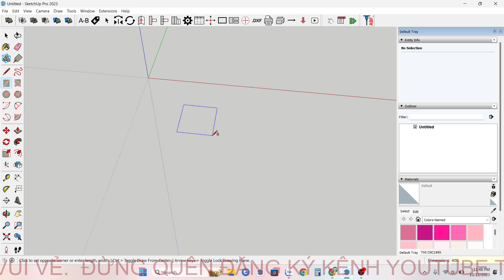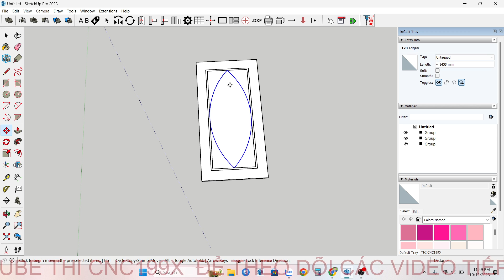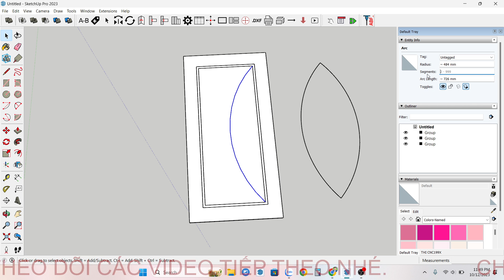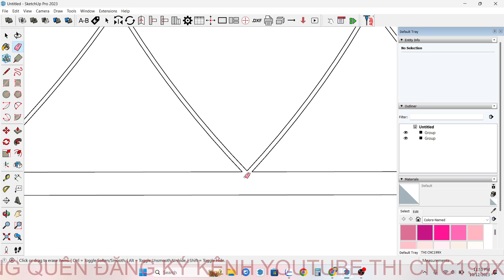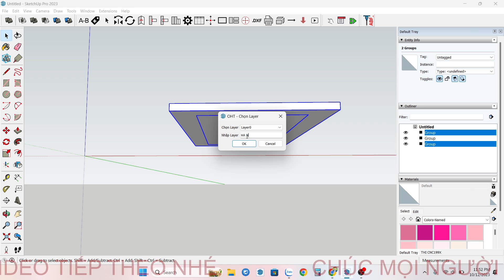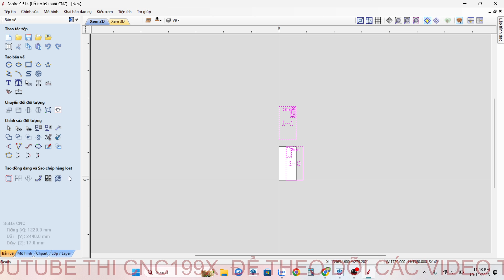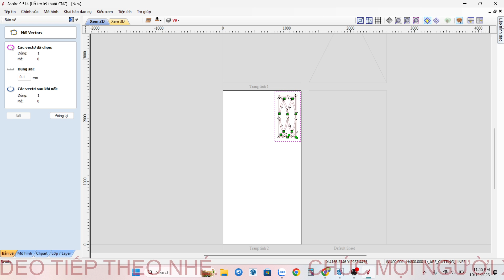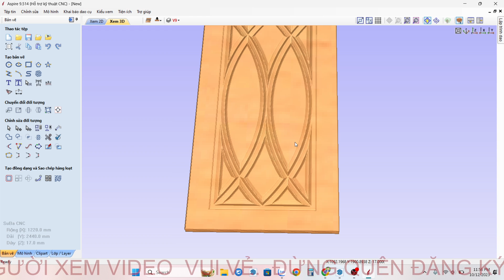CÁCH VẼ CÁNH KÍNH TÂN CỔ ĐIỂN THEO Ý MUỐN (hỗ trợ cài đặt phần mềm miễn cho anh em)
chia sẻ kinh nghiệm  sketchup ,ABF ra file CNC bằng phần mềm Aspire ..NHẬN DC  zalo 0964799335